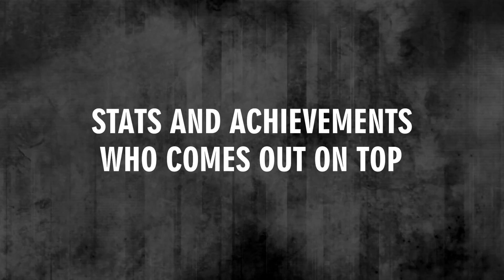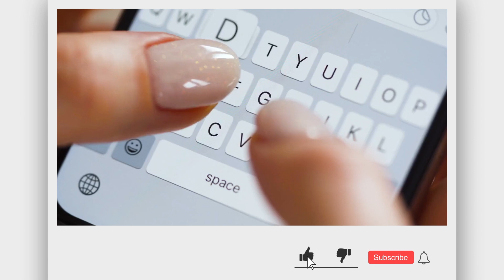Ronaldo vs Messi The Biggest Rivalry in Football History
For over a decade, football fans have witnessed an unparalleled rivalry that has divided opinions, sparked endless debates, and defined a generation. The debate between Cristiano Ronaldo and Lionel Messi as the greatest footballers of all time has transcended sports to become a global cultural phenomenon. In this video, we’ll take an in-depth look at how these two legends carved their names into football history, how their unique styles of play have created such contrast, and what makes this rivalry the biggest and most talked about in the history of football.
The seeds of this rivalry were sown in the mid-2000s when both Ronaldo and Messi began rising to prominence. Cristiano Ronaldo, a Portuguese prodigy, started his career at Sporting CP before being picked up by Manchester United in 2003. His dribbling flair, speed, and ability to score jaw-dropping goals quickly made him a global star.
Meanwhile, Lionel Messi was quietly developing his craft at Barcelona’s La Masia academy. Born in Rosario, Argentina, Messi’s diminutive stature didn’t stop him from showing immense technical brilliance and football IQ from a young age. He made his debut for Barcelona in 2004, and it wasn't long before people started taking notice of his extraordinary talent.

About JV Sports
🎨 Written, voiced and produced by JV Sports